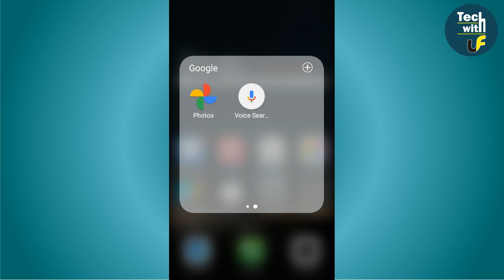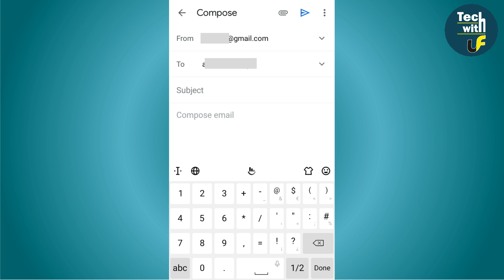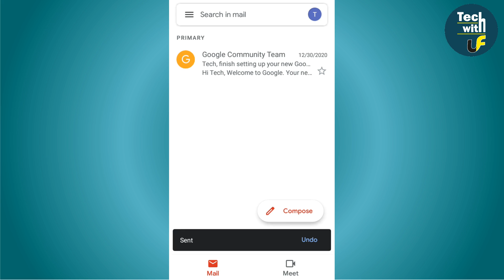How to Send Email From Mobile 2021 || Mobile Se Email Kaise Bheje || How to Send Email On Gmail 📧🖊📫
Friends, Is Video Me Maine Mobile Phone Se Gmail Ke Zarye Kisi Ko Mail Kaise Bhejte Hain Uske Bare Me Bataya Hai.Gmail Ke Zarye Aap Documents, Photos Aur Videos Kisi Ko Aasani Se Bhej Sakte Hain.

Dosto Agar Apko Hamara Ye Video Pasand Aaya Ho To Video Ko Like Kare, Apne Dosto Ke Sath Video Ko Share Kare Aur Mere Youtube Channel Ko Subscribe Kar Bell Icon Ko Daba De Taki Tech Se Related Isi Tarah Ki Informative Videos Ka Notification Apko Sabse Pahle Mil Sake.

Kotak Bank Me Online Account Kaise Khole :- ttps://youtu.be/74jHM2eUdYE